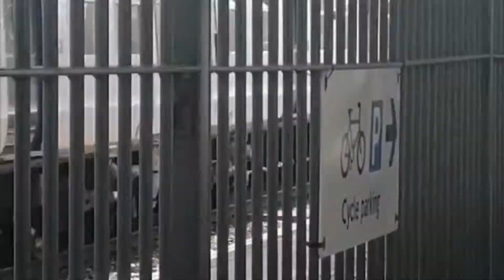The best of - Class 321